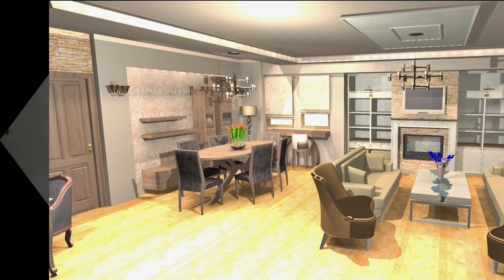ΚΑΛΗ ΣΥΚΙΑ ΑΔΕΡΦΟΠΟΙΗΣΗ ΜΕ ΑΝΕΜΟΜΥΛΟ ΓΑΡΑΖΟΥ ΑΝΤΡ ΜΟΝΙΑΚΗΣ ΜΑΝ ΚΛΑΔΟΣ ( 1934 -1948 )50 ΧΡΟΝΙΑ ΦΙΛΟΙ